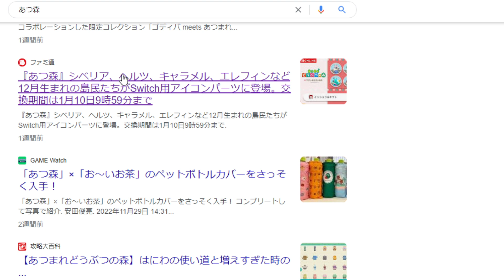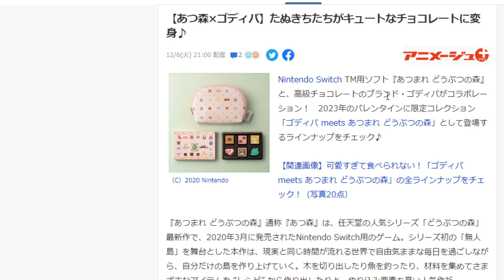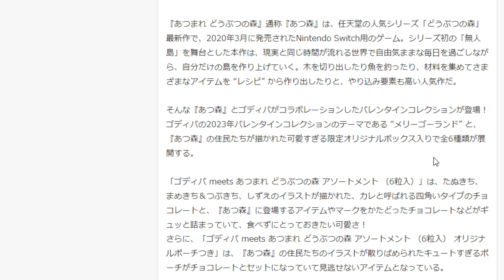【あつ森】公式からとんでもない情報が唐突に公開される。。。これは神かよ。。。【あつまれどうぶつの森/攻略/実況/bgm/島クリエイター/島紹介/アプデ/新要素/新情報/ペットボトル/ブラックフライデー